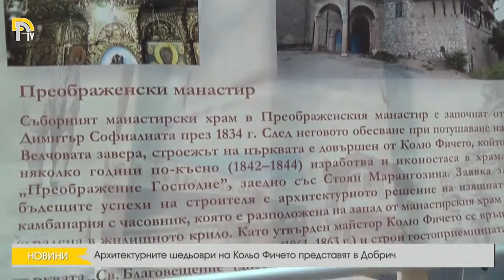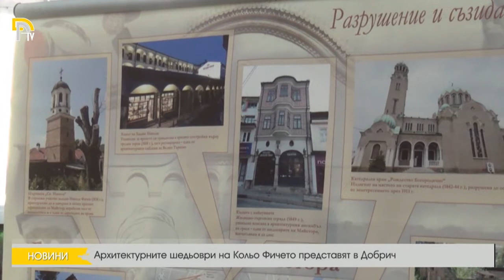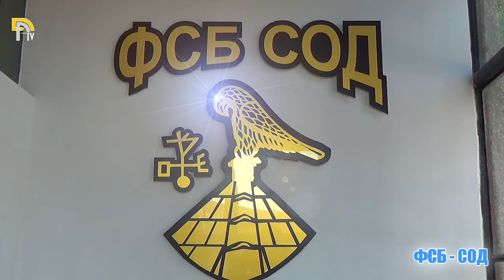ЕМИСИЯ НОВИНИ НА ТЕЛЕВИЗИЯ ДОБРИЧ ОТ 05–09–2017